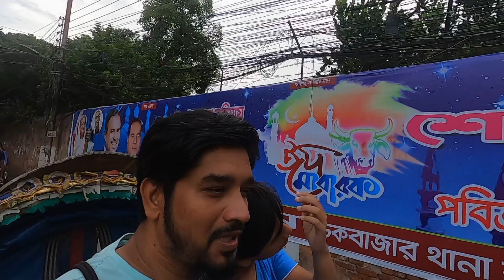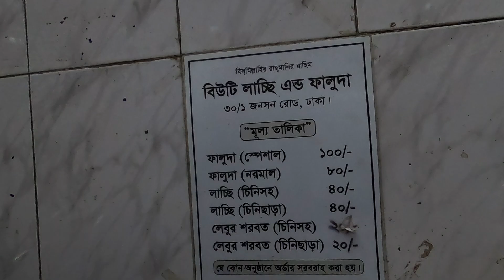ফ্রান্স প্রবাসী ছেলেকে নিয়ে ঢাকা সফর | Best DHAKA Tour Ever | Part 1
✅ Join me on INSTAGRAM to get my latest travel updates:
Azmal_Biplob